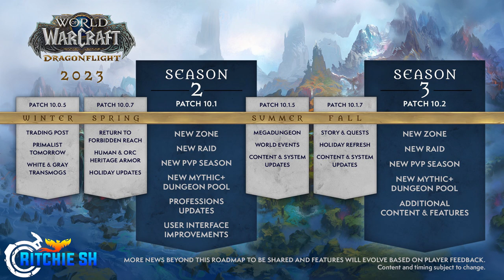What MMORPG Should You Play While You Wait For Ashes of Creation?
Although Ashes of Creation may not be here for us to play now. There are many MMORPGs out there in the world currently and a few launching this year that may help us pass the time until we can finally step foot into the world of Verra.